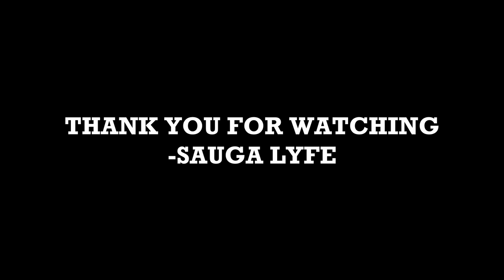Seanpane RAPPER FROM WESTON MUSIC COMPILATION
0:00 Seanpane x SooDope - Outta Luck
0:05 Seanpane ft. Swagger Rite - Straight Thuggin
0:10 Seanpane & Truk Matics   Where It Happen
0:15 Seanpane Mr. Carter
0:20 Seanpane Who's That
0:25 Seanpane Whats Real
0:30 Seanpane The Healer
0:35 Seanpane Noisy
0:40 Seanpane Bring it Back
0:45 Subscribe